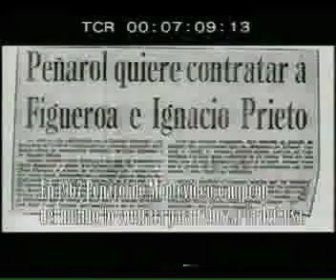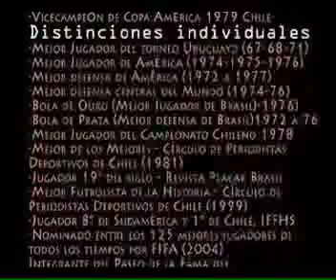Elías Figueroa (Pepelotas)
El más grande defensa en la historia del fútbol chileno y considerado uno de los 3 grandes en su puesto, casi al nivel de Beckenbauer.